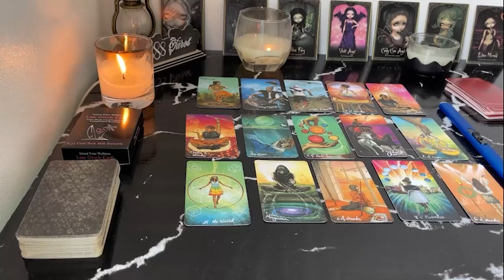ARIES THE SHOCKING TRUTH IS YOU'RE PISSING THEM OFF & THEY'RE READY TO FIGHT YOU! ARIES JULY TAROT